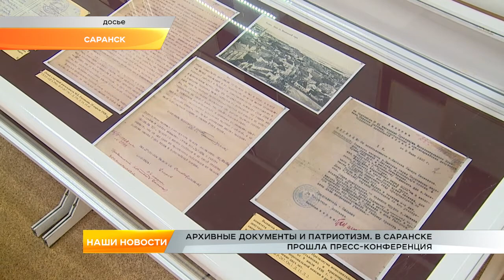Архивные документы и патриотизм. В Саранске прошла пресс-конференция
Как архивные документы помогают воспитывать патриотов и что сделать, чтобы современная молодежь чаще посещала музеи и государственные архивы. В доме печати прошла пресс-конференция, на которой представителям СМИ рассказали об издании сборника документов по истории 326-й Рославльской краснознаменной стрелковой дивизии, а также о патриотических конкурсах для школьников и студентов.